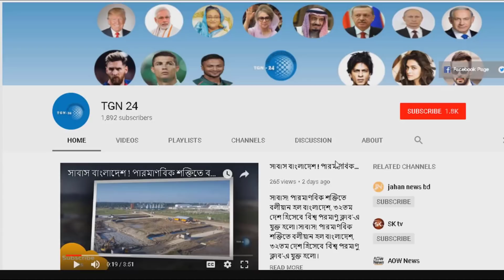পাঁচদিনে ৩৭ হাজার অভিবাসী গ্রেপ্তার সৌদি আরবে । ২ হাজার এর বেশি বাংলাদেশী গ্রেফতার। প্রবাসীরা সাবধান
সৌদি আরবে গত পাঁচদিনে বসবাসের অনুমতি না থাকায় (ইকামা) ও শ্রম আইন ভঙ্গের অভিযোগে ৩৬ হাজার ৬৫৬ অভিবাসীকে গ্রেপ্তার করা হয়েছে। ‘আইন লঙ্ঘনকারী মুক্ত জাতি’ অভিযানের নামে দেশটিতে এই ধরপাকড় শুরু হয়েছে। গতকাল মঙ্গলবার সংবাদমাধ্যম আরব নিউজ এই খবর জানিয়েছে।

যে কঠিন শিক্ষা পেয়ে পাগল বাহালুলের চরনে লুটিয়ে পড়েছিল বাদশাহ হারুনুর রশীদ !! জানলে চোখে পানি আসবে !!

শয়তানের সাগর : Dragon Triangle হতে কেউ জীবিত ফিরে না ! প্রশান্ত মহাসাগরের বুকে এক টুকরো অশুভ জায়গা